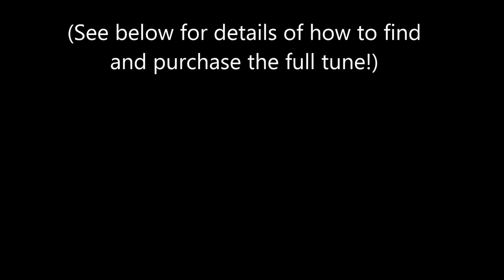Orchids Of Borneo- Sundown (Sample)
After a long wait the Orchids of Borneo crew have descended upon the Electronomist's studio and knocked out a new tune! With a nice Balearic chilled vibe it's one to play on a warm summer evening with drink in hand!

Thanks to Betacvn for the artwork!